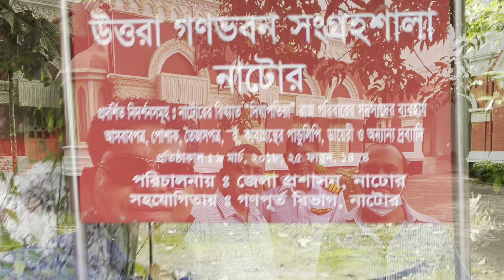Natore Tour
মৎস খামার দেখতে নাটোরে গিয়েছিলাম। উত্তরবঙ্গে প্রথমবারের মতো যাওয়া হলো।